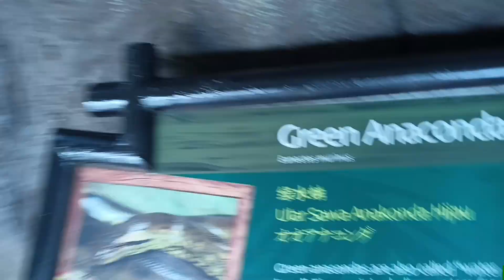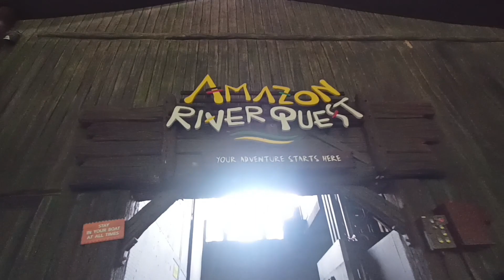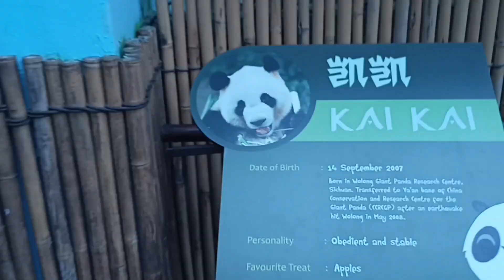SINGAPORE ZOO EXPERIENCE | PT 2